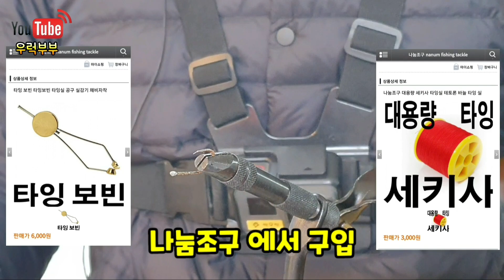박카이튠!! 올해는 꼭 참돔 빠가를 잡아보자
타잉 하는 방법과 타잉 도구 소개 타이라바 스커트 만드는법